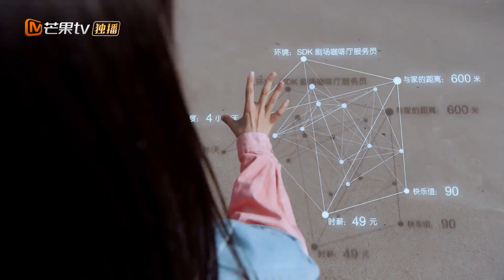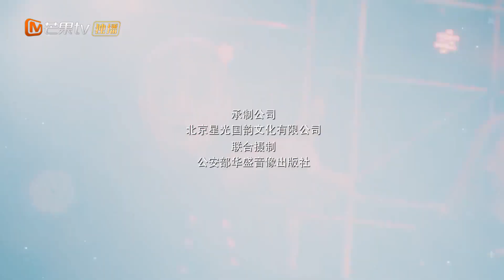《我有特殊沟通技巧》第14集 荆楚故意躲避绵绵 My Supernatural Power EP14【芒果TV青春剧场】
下载芒果TV国际APP： (IOS) (Android) 看范世錡罗予彤谈情说案！

剧情简介：
荆楚是一名年轻有为的刑警，由于屡破大案被调任南星市重案大队副队长，与大队长刘大仁，警员柳如玉，周子升，常雁等人共同工作。荆楚由小卖店杀人案认识了具有超强记忆力的杨绵绵，而杨绵绵似乎又与荆楚父亲多年前的离奇死亡有着千丝万缕的联系。南星市知名博主南宫辰和女子偶像组合成员莎月相继死亡，死因均是过量注射一种药物，而致死药物来源无法查明，这意味着一种未知药物正威胁着人民的生命安全，重案大队的刑警们对相关案件抽丝剥茧，发现了背后更深的阴谋，同时荆楚等办案刑警的生命也受到威胁。尽管前方迷雾重重，但南星市公安刑警不怕牺牲，牢记使命，最终捣毁了源自A国罪恶的违禁药试验基地，解救了一批深受其害的无辜市民。一起谋财害命、生产制造违禁药物的特大案件告破，公安刑警们拼尽全力保护了南星市人民的生命安全。

导演: 沈文帅 / 张弛
编剧: 吕阳 / 罗钰婷 / 是双娇
主演: 范世錡 / 罗予彤 / 魏哲鸣 / 刘烨 / 董岩磊
类型: 爱情 / 悬疑
制片国家/地区: 中国大陆
语言: 汉语普通话
又名: 我有特殊的沟通技巧